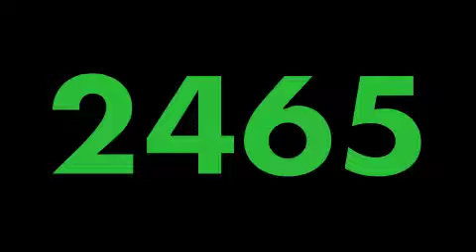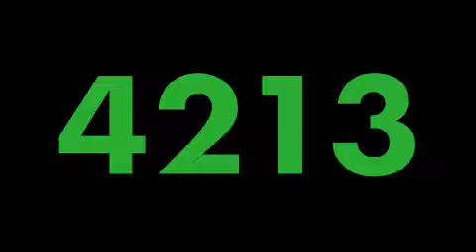Unlock Phone L1